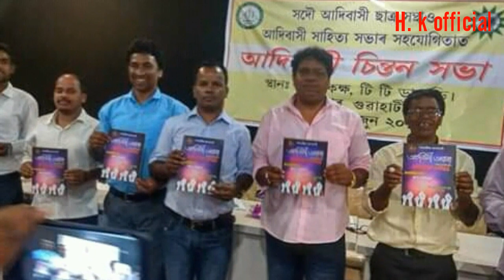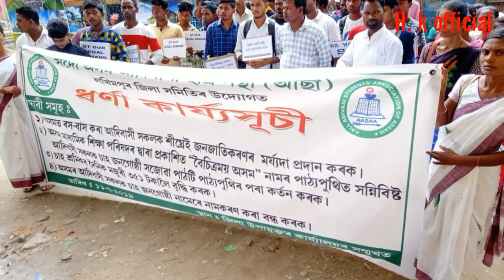AASAA programs pic.. with song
H.k official